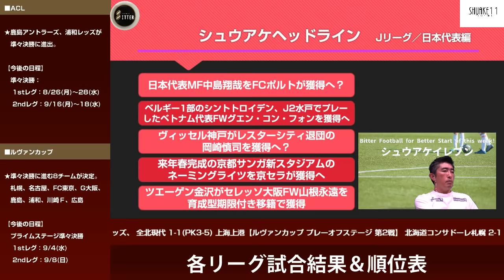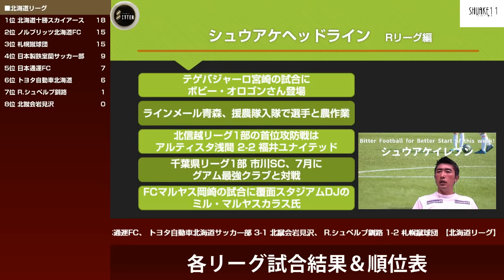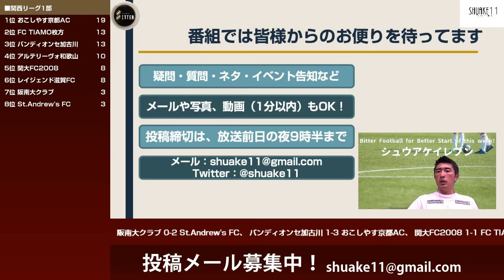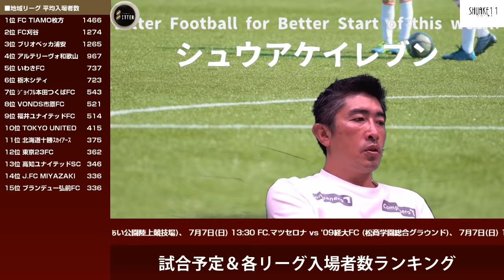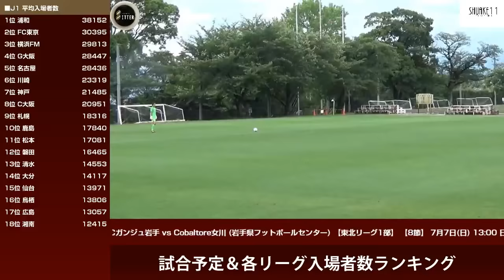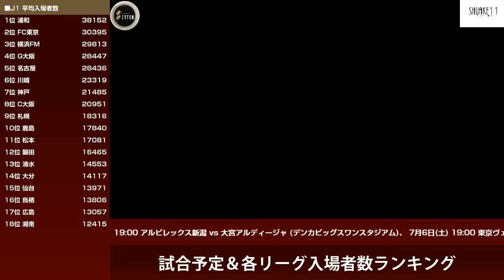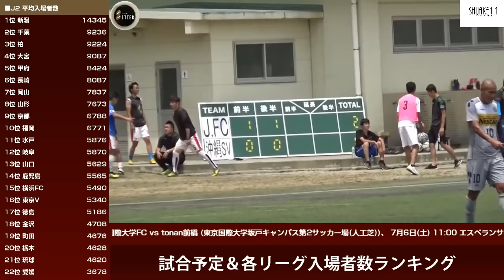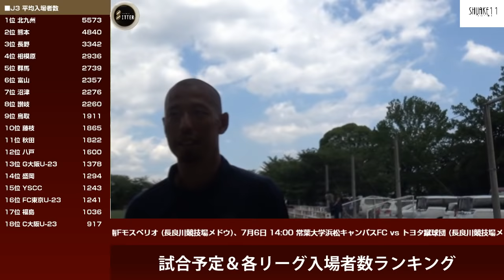2019/7/1 シュウアケイレブン 第62回 九州リーグレポート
シュウアケイレブン第62回の特集は、九州リーグレポート(6/15〜16、別府セントラル開催)をお送りします。

今回、シュウアケイレブンは放送開始以来初の九州上陸。全社や地域CLでの九州代表チームの活躍は見てきたものの、とにかく色んなチームを見てみたい！という事で、大分・別府にて行われた2日間のセントラル開催を取材してきました。

あいにくの天候でプレーが困難なほどの大雨・暴風に見舞われながらも、妙に楽しそうな参謀長・ラーテル氏コンビの解説付きで、ぜひお楽しみ下さい。

0:00 オープニング
2:21 シュウアケヘッドライン Jリーグ/日本代表編
6:10 シュウアケイレブン Rリーグ編
10:04 お便りコーナー
18:30 特集:九州リーグレポート(6/15〜16 別府セントラル開催)
21:29 NIFS KANOYA FC vs J.FC MIYAZAKI 試合ダイジェスト
32:22 J.FC MIYAZAKI 黒津勝選手インタビュー
34:44 J.FC MIYAZAKI 与那城ジョージ監督インタビュー
38:26 九州総合スポーツカレッジvs沖縄SV 試合ダイジェスト
48:05 沖縄SV 岡根直哉選手インタビュー
55:41 日本製鐵大分vs川副クラブ 動画
56:17 日本製鐵大分サッカー部 岡部範智監督インタビュー
59:08 川副クラブ 田中功一選手インタビュー
1:04:57 佐賀LIXIL FC vs 海邦銀行SC 動画
1:05:46 佐賀LIXIL FC 前田賢四朗選手インタビュー
1:08:32 熊本教員蹴友団vs九州三菱自動車サッカー部
1:09:59 熊本教員蹴友団 青木太監督インタビュー
1:15:59 J.FC MIYAZAKI vs 沖縄SV 試合ダイジェスト
1:32:31 沖縄SV 岡根直哉選手インタビュー
1:37:34 J.FC MIYAZAKI 与那城ジョージ監督インタビュー
1:43:45 J.FC MIYAZAKI 佐野裕哉選手インタビュー
1:47:54 エンディング・次回予告